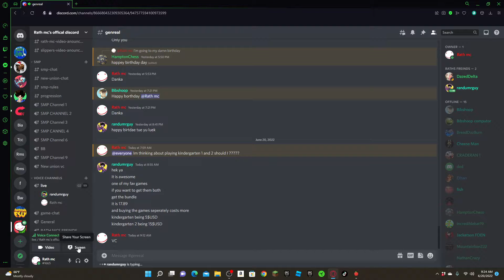Kindergarten: Let the Nightmare beggin (Episode 1)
Ight sup, Its been a while. So my unexpecting ass bought kindergarten one and two so me being me is going to get every ending and yes I will get to UnderTale (eventually) but I wanted to focus on making more faster lets plays so I can ya know get some smp content made aswell.